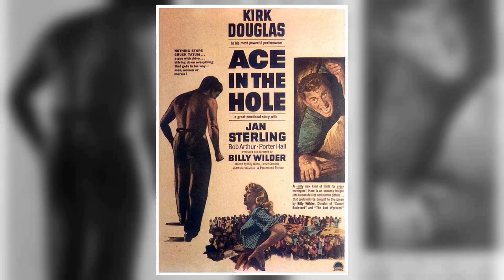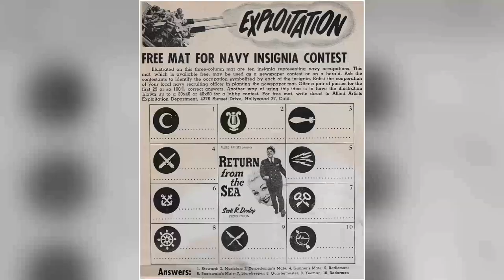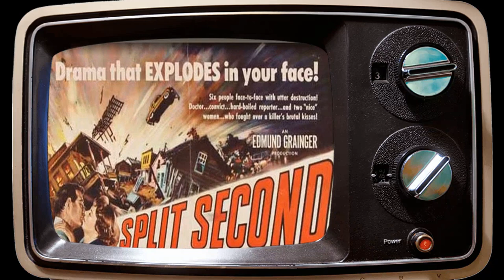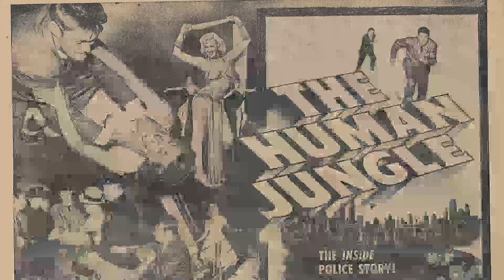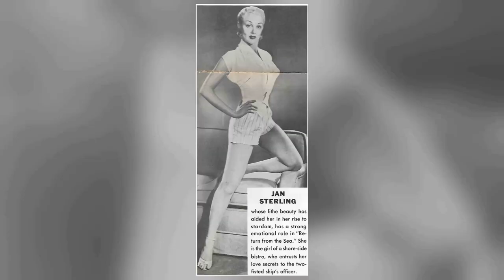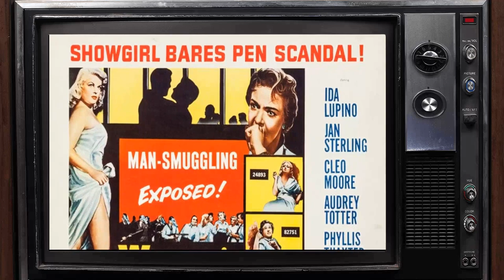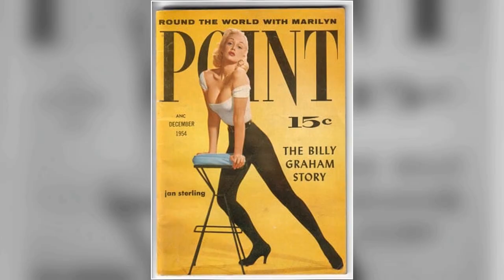A Glimpse into the Timeless Beauty of Jan Sterling!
Welcome, classic movie enthusiasts! 🎥 Today, we pay homage to Jan Sterling, a true legend of the silver screen. 🌟

From timeless romances to thrilling adventures, Jan Sterling's versatile performances have left an indelible mark on cinematic history. 🎥

Join me as we delve into the enchanting world of Jan Sterling, discovering the trials and triumphs that shaped their journey to stardom.

🎬 Lights, camera, and let's celebrate the magic of Classic Hollywood with Jan Sterling as our shining star! ✨🎭
Filmography:
Baby Boom
Riptide
Dangerous Company
First Monday in October
The Incredible Hulk
My Kidnapper, My Love
Three's Company
Having Babies
Sammy Somebody
Kung Fu
The Little People
The Virginian
Medical Center
Bracken's World
The Minx
The Name of the Game
The Angry Breed
Mannix
The Incident
Burke's Law
American in Paris
Vacation Playhouse
The Doctors and the Nurses
Breaking Point
Naked City
King of Diamonds
Wagon Train
Love in a Goldfish Bowl
Bonanza
The Untouchables
General Electric Theater
Alcoa Theatre
Goodyear Theatre
Riverboat
Lux Playhouse
Pursuit
Kathy O'
High School Confidential!
Jane Wyman Presents the Fireside Theatre
Kraft Theatre
Suspicion
The Female Animal
Climax!
Slaughter on 10th Avenue
The Loretta Young Show
Playhouse 90
Celebrity Playhouse
1984
Man with the Gun
Female on the Beach
The Star and the Story
Stage 7
Women's Prison
Return from the Sea
The High and the Mighty
Medallion Theatre
Alaska Seas
The Vanquished
Pony Express
Split Second
Sky Full of Moon
Flesh and Fury
Rhubarb
Ace in the Hole
Pulitzer Prize Playhouse
The Mating Season
Union Station
Gunfire
The Skipper Surprised His Wife
Mystery Street
Caged
Appointment with Danger
Johnny Belinda
Tycoon
Baby Boom
Riptide
Dangerous Company
The Incredible Hulk
Three's Company
Having Babies
Sammy Somebody
Kung Fu
The Little People
The Virginian
Medical Center
Bracken's World
The Minx
The Angry Breed
Mannix
The Incident
Burke's Law
American in Paris
Vacation Playhouse
Breaking Point
Naked City
King of Diamonds
Wagon Train
Bonanza
The Untouchables
General Electric Theater
Alcoa Theatre
Goodyear Theatre
Riverboat
Lux Playhouse
Pursuit
Kathy O'
High School Confidential!
Kraft Theatre
Suspicion
The Female Animal
Climax!
Playhouse 90
Celebrity Playhouse
1984
Stage 7
Women's Prison
Medallion Theatre
Alaska Seas
The Vanquished
Pony Express
Split Second
Flesh and Fury
Rhubarb
Pulitzer Prize Playhouse
The Mating Season
Union Station
Gunfire
Mystery Street
Caged
Appointment with Danger
Johnny Belinda
Tycoon
Baby Boom
Riptide
Dangerous Company
The Incredible Hulk
Three's Company
Having Babies
Sammy Somebody
Kung Fu
The Virginian
Medical Center
Bracken's World
The Minx
The Angry Breed
Mannix
The Incident
Burke's Law
American in Paris
Vacation Playhouse
Breaking Point
Naked City
King of Diamonds
Wagon Train
Bonanza
The Untouchables
General Electric Theater
Alcoa Theatre
Goodyear Theatre
Riverboat
Lux Playhouse
Pursuit
Kathy O'
High School Confidential!
Kraft Theatre
Suspicion
The Female Animal
Climax!